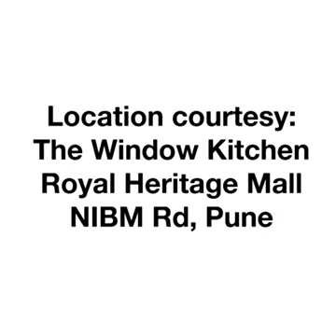going to resturant with Indian parents|very funny|must watch